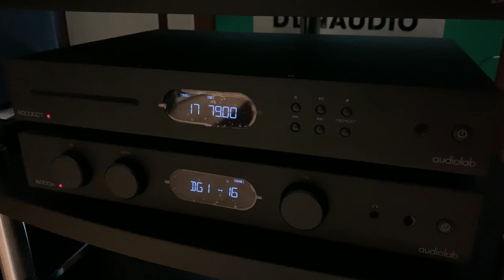DYNAUDIO Evoke 20 playing Antonio Carlos Jobim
Driven by:
Audiolab A6000 Integrated Amp & DAC
Audiolab CDT6000 Cd Transport